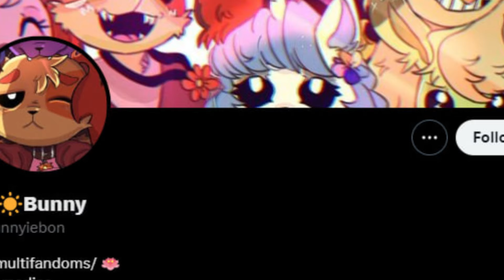Poppy Playtime Chapter 3 " Night Mystery CatNap " Comic Dub 16+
Night Mystery CatNap
➽Follow the artist:
➽Video edited and voised by: Nynia